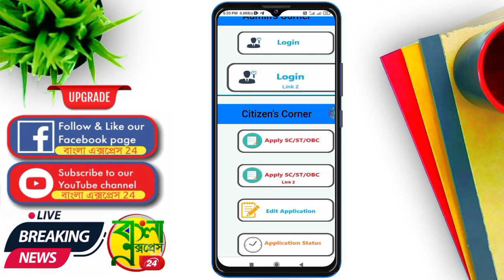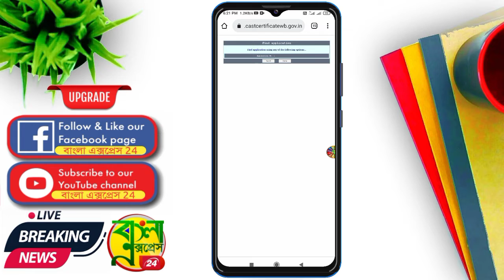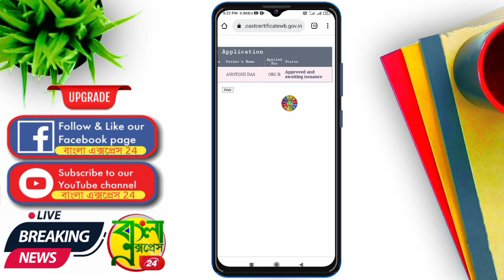SC/ST/OBC CERTIFICATE STATUS CHECK 2022/ Caste Certificate Status Check in West Bengal 2022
♥বন্ধুরা  -{বাংলা এক্সপ্রেস 24}-  YouTube channel আপনার স্বাগতম♥

 👉এই Channel কেবল মাত্র নতুন প্রকল্প, পুরাতন প্রকল্পের আপডেট সরকারি ও বেসরকারি চাকরির খবর, ব্রেকিং নিউজ, এবং মোবাইল দিয়ে টাকা ইনকাম এর কিছু ভিডিও ছেড়ে থাকি।

  👉তোমরা যদি  প্রকল্প, পুরাতন প্রকল্পের আপডেট সরকারি ও বেসরকারি চাকরির খবর, ব্রেকিং নিউজ, এবং মোবাইল দিয়ে টাকা ইনকাম এর কিছু ভিডিও Online Earning, App Earning ,Bast Office,New  Update,Trick And Tips চাও তাহলে এই চ্যানেলটিকে Subscribe করে নাও দেরি না করে।

👉আমি কখনাে ভুলভাল ❎Offer কথা বলি না সবকিছু আগে আমি ✔Verify করি তারপরে তােমাদের কাছে 🎥Video পাঠাই বন্ধু💯

🙏 Saccha Chamak YouTube Channel সাথে 🌞আপডেট থাকুন আপডেট রাখুন🌜।

                         - : ধন্যবাদ :-

কাস্ট সার্টিফিকেট সার্চ
কাস্ট সার্টিফিকেট অ্যাপ্লিকেশন
কাস্ট সার্টিফিকেট অ্যাপ্লিকেশন ফর্ম
কাস্ট সার্টিফিকেট চেকিং
কাস্ট সার্টিফিকেট ফরম ফিলাপ
কাস্ট সার্টিফিকেট ফরম
কাস্ট সার্টিফিকেট ডকুমেন্ট
কাস্ট সার্টিফিকেট বানানোর পদ্ধতি
কাস্ট সার্টিফিকেট চেক
কাস্ট সার্টিফিকেট এর ফর্ম ফিলাপ
কাস্ট সার্টিফিকেট কি
কাস্ট সার্টিফিকেট wb.gov.in
sc st obc certificate
sc st obc certificate check
sc st obc scholarship
sc st obc certificate status
sc st obc certificate status check
sc st obc check
सच स्ट ओबीसी
sc st obc caste certificate
sc st obc application
sc st obc certificate helpline number
sc st obc application status
sc st obc application status west bengal
sc st obc acknowledgement slip
sc st obc application form
sc st obc application edit
sc st obc application reprint
sc st obc and general population in india
sc st obc bc
sc st obc bihar
sc st obc backward
sc st obc bengali from
sc st obc blood relation form
sc st obc bangla from
sc st obc benefits
sc st bc obc full form
w.b sc/st/obc
sc st obc certificate application
sc st obc c
sc st obc download
sc st obc details
sc st obc documents list
sc st obc difference
sc st obc documents required
sc st obc declaration form
sc st obc documents required bengali
sc st obc department of himachal pradesh
sc st obc edit
sc st obc education loan
sc st obc enquiry form
sc st obc ews reservation percentage
sc st obc ews
ur sc st obc ews full form
sc st obc scholarship edit application
sc st obc application form english pdf
sc st obc full form
sc st obc form fillup
sc st obc from
sc st obc full form bengali
sc st obc full form in hindi
sc st obc form fill up last date
sc st obc form pdf
सक स्ट ओबसी फुल फॉर्म
sc st obc general
sc st obc gov.in
sc st obc general caste list
sc st obc ghosona patra bengali
sc st obc general meaning in hindi
sc st obc general population in india
sc st obc general full form
sc st obc general caste list in hindi
sc st obc home page
sc st obc helpline number
sc st obc hindi
sc st obc hindi meaning
sc st obc hindu nahi hai
sc st obc hindu hai kya
are sc st obc hindu
sc st obc scholarship helpline number
sc st obc kya h
sc st obc in india
sc st obc images
sc st obc inquiry
sc st obc in hindi
sc st obc in up
sc st obc jati
sc st obc jansankhya
sc st obc caste list jharkhand
jk sc st obc corporation
sc/st/obc reservation percentage in jharkhand
jharkhand sc st obc population
sc/st/obc certificate status check near jalpaiguri west bengal
sc st obc reservation percentage in govt jobs
j&k sc st obc corporation
j&k sc st & obc dev.corporation ltd
sc st obc ka full form
sc st obc ka matlab
sc st obc ka full form in hindi
sc st obc ko kitna aarakshan milta hai
sc st obc kise kahate hain
sc st obc ka kya matlab hai
sc st obc ko kitna aarakshan
sc st obc ka full form kya hai
sc st obc loan
sc st obc list in west bengal
sc st obc list
sc st obc list in west bengal 2021
sc st obc login
sc st obc list in india
sc st obc logo
sc st obc loan yojana
sc st obc meaning
sc st obc meaning in bengali
sc st obc meaning in hindi
sc st obc minority
sc st obc mining
sc st obc minority scholarship
sc st obc matlab
sc st obc minority scholarship in delhi
sc st obc new website
sc st obc new apply
sc st obc news
sc st obc nt
sc st obc new certificate no
sc st obc name check
sc/st/obc (non-creamy layer)
sc st obc not hindu
sc st obc online
sc st obc online application
sc st obc online application status west bengal
sc st obc oasis
sc st obc old certificate
sc st obc office kolkata kolkata west bengal
sc st obc office
sc st obc population in india